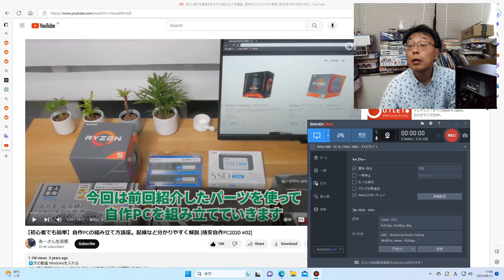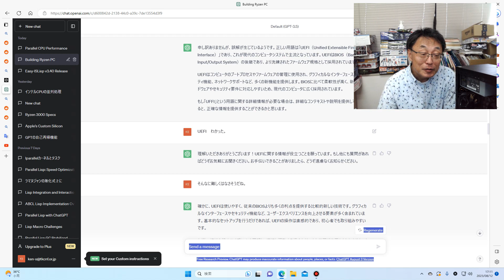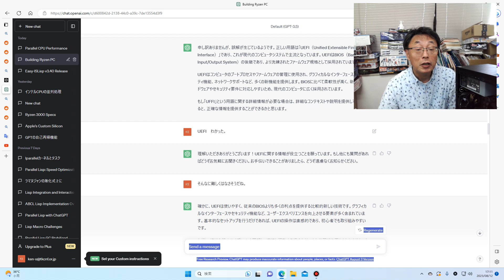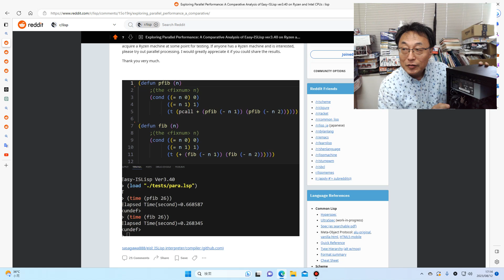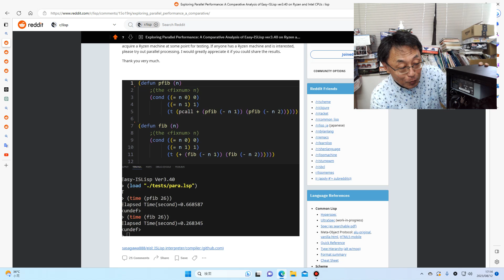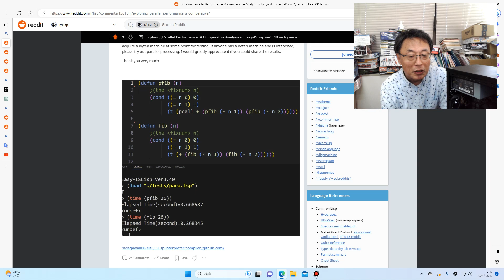Lisp大好きおじさん 並列Lisp実験ようにRyzenマシンを自作することにしました。